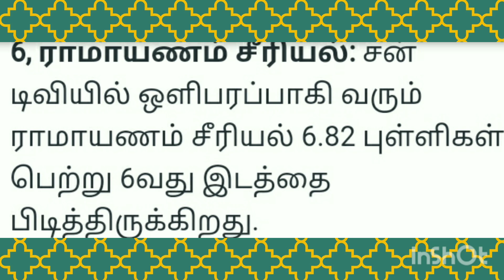மயிலை திட்டிய பாண்டியன் இந்த வார டிஆர்பி ரேட்டிங் பின்னடைந்த விஜய்டிவி முண்ணணியில் சன் டிவி